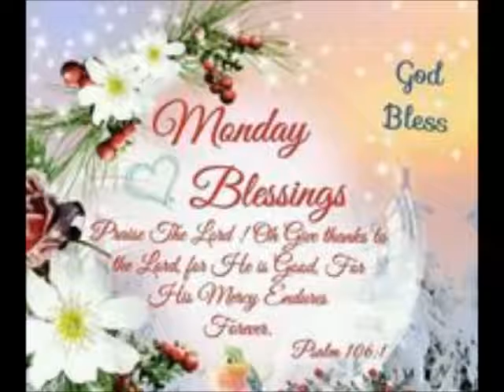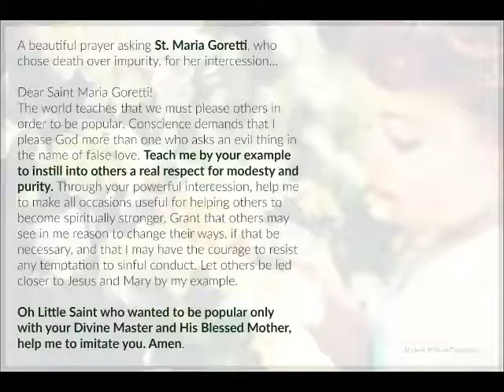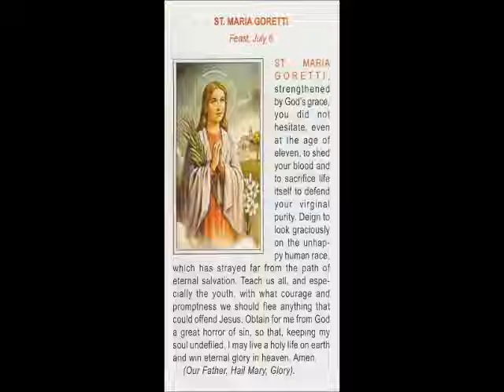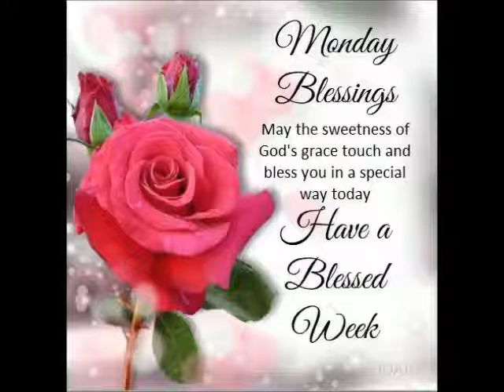Saints of 6th Jul St Maria Goretti